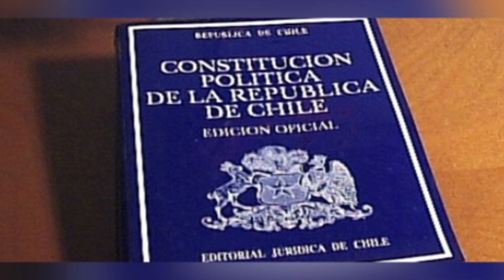Partido PRO apoya candidatura de Rodrigo Sepúlveda | En Línea Maule